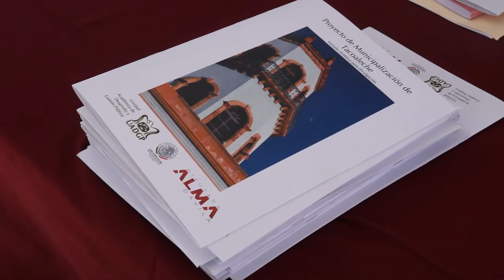PROYECTO DE MUNICIPALIZACIÓN DE TACOALECHE